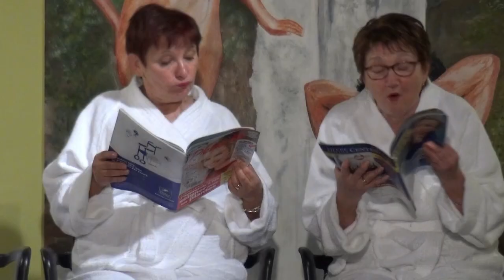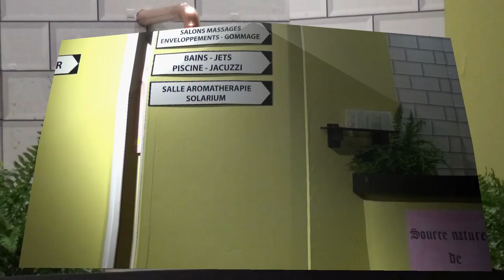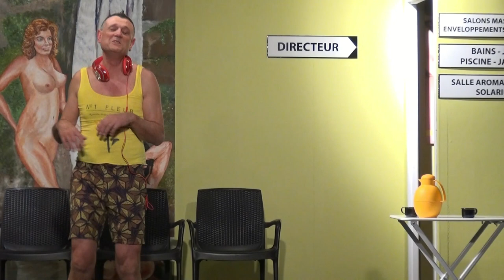Thermes à Champougné Séquences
Quelques extraits de la pièce de théâtre écrite par Daniel Briand et André Tesson, pièce jouée par la troupe théâtrale de Saint André d'Ornay.